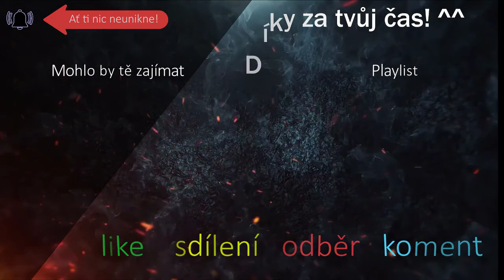Selfsword I Český letsplay I Díl 2. I Dobro nebo zlo?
Tak jsme opět pokročili v příběhu hry Selfsword! Došlo na má slova a dostala se nám volba mezi královstvím a Kultem. Jak jsem se rozhodla? Koukni na video!

Líbí se ti můj styl kreslení? Mrkni na můj deviantart!